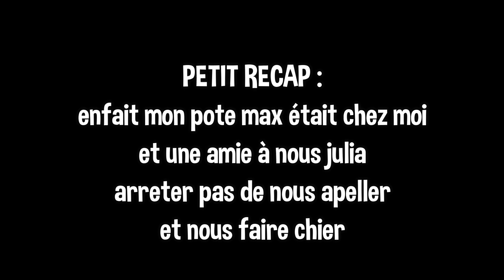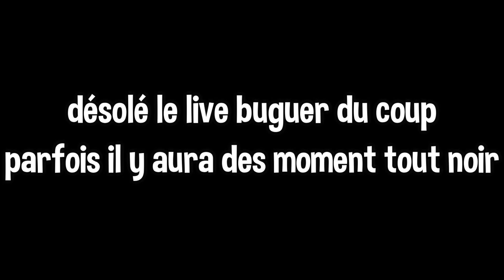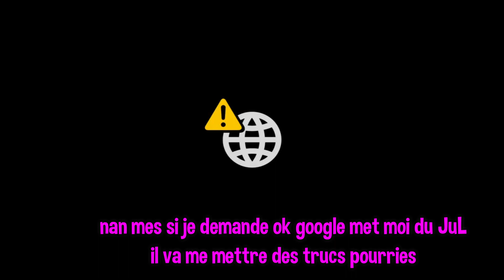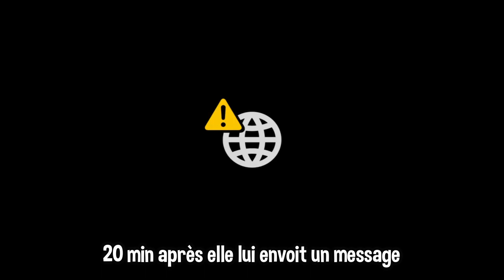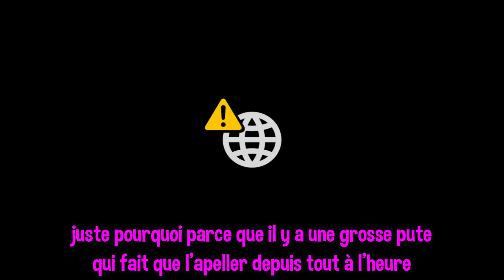Best of fortnite #9 : 1 bambie + 1 bambie = un méga bambie avec google et julia la ...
Voici le best of fortnite #9 : 1 bambie + 1 bambie = un méga bambie avec google et julia la ... !